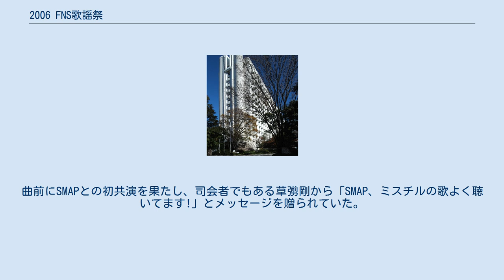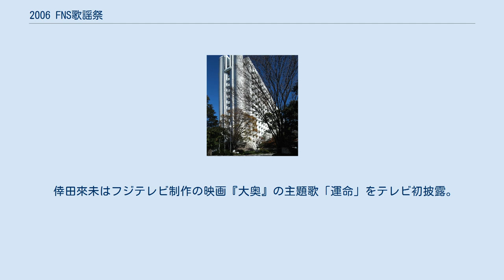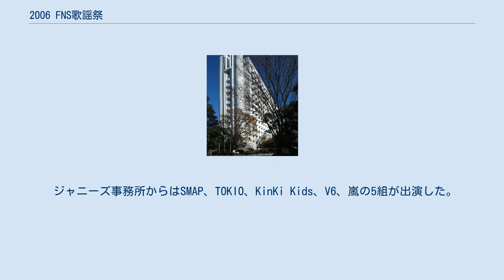2006 FNS歌謡祭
FNS歌謡祭 」 2006 FNS歌謡祭 『2006 FNS歌謡祭』（2006 エフエヌエスかようさい）は、フジテレビ系列で2006年12月6日 19:00 - 23:18（JST）に生放送された通算35回目の『FNS歌謡祭』。
 SMAPはトップバッターで「Dear WOMAN」、大トリで「ありがとう」を披露。
また、SMAPは21時台の後半に司会席に登場したが、リーダーの中居正広のみ、22時に入ってから参加した。
 第32回（2003年）以来3年ぶりに出演したMr.Childrenは22時台のトップに登場し、「しるし」を披露。
曲前にSMAPとの初共演を果たし、司会者でもある草彅剛から「SMAP、ミスチルの歌よく聴いてます!」とメッセージを贈られていた。
また、Mr.Childrenは2007年3月放送分の日本テレビ系列『Music Lovers』に出演した時、同ボーカルの桜井和寿が本番組に出演する事が決まった際に「（当初）座る席が大塚愛と倖田來未の間と聞いて期待していたが、実際はそうでなかったばかりか、前にDJ OZMAが座っていた」とのエピソードを紹介した。
 倖田來未はフジテレビ制作の映画『大奥』の主題歌「運命」をテレビ初披露。
同映画の主演を務める仲間由紀恵が共演出演。
 番組中盤には、TRFがグループ結成15周年と1999年以来の7年ぶりにシングルを1年間で「Where to begin」「Silence whispers」「We are all BLOOMIN'」の3曲をリリースした記念に、自身のミリオンヒットを達成した「BOY MEETS GIRL」「CRAZY GONNA CRAZY」「EZ DO DANCE」「survival dAnce 〜no no cry more〜」の4曲のスペシャルメドレーを披露した。
 ジャニーズ事務所からはSMAP、TOKIO、KinKi Kids、V6、嵐の5組が出演した。
 仲間由紀恵（倖田來未）